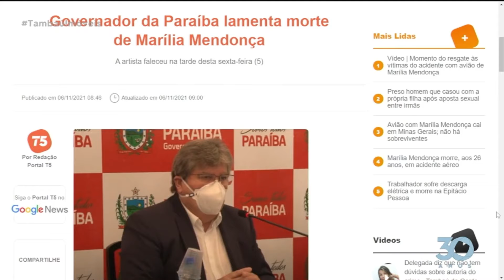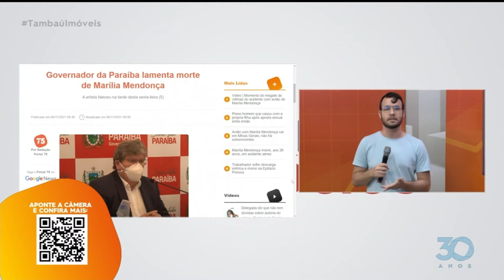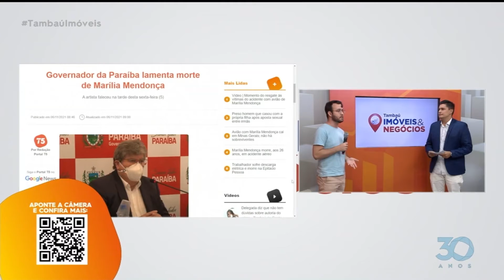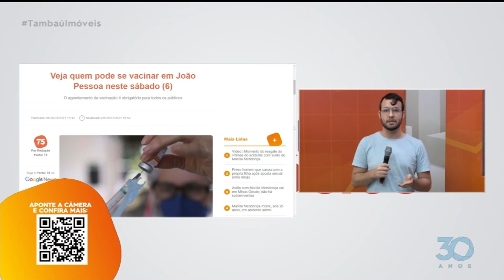Minuto T5 - 06-11-2021 - Tambaú Imóveis e Negócios